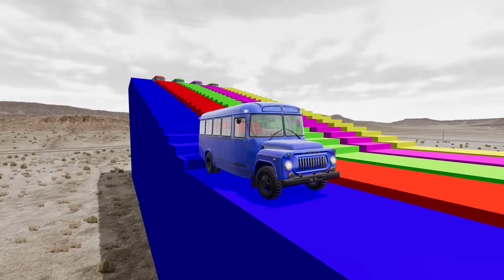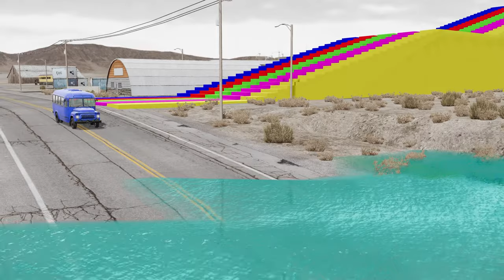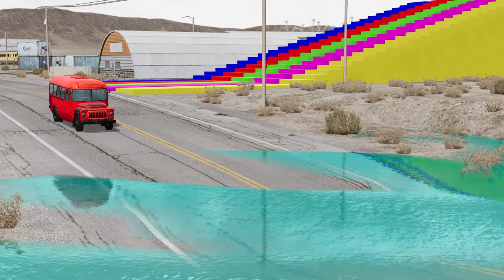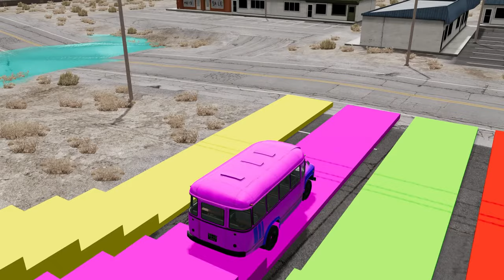Double Flatbed Trailer Bus Transportation with Truck -Bus vs Deep Water - BeamNG.Drive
Double Flatbed Trailer Bus Transportation with Truck - Cars vs Deep Water #1 - BeamNG.Drive